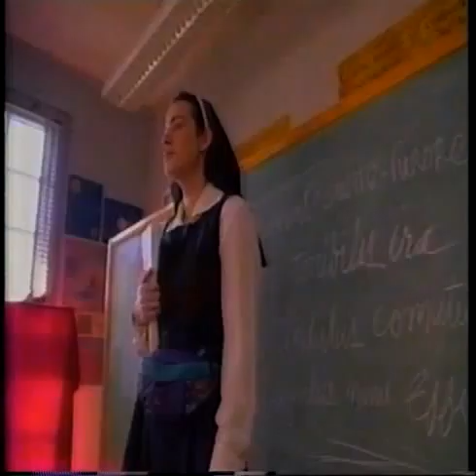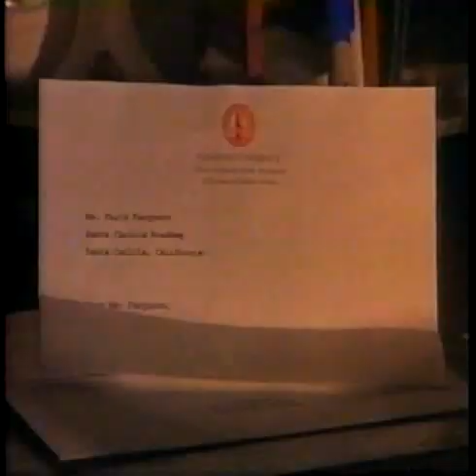Little Witches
Low Budget B-Horror movie! You will be surprised who starred in this cult classic.

Six misfit schoolgirls at an all-girl Catholic high school, left alone at the school for Easter week, get mixed up with the occult and witchcraft after an old Satanic temple is found underneath the church where they attend as well as an old book of black magic spells for conjuring up an ancient demon from the pits of Hell. Janie, the most characteristic and cruelest of the girls, takes charge of the group and plots to resurrect the demon using a series of black arts spells, while one innocent girl, Faith, has a change of heart and tries to stop them from completing their spell which also includes a human sacrifice.